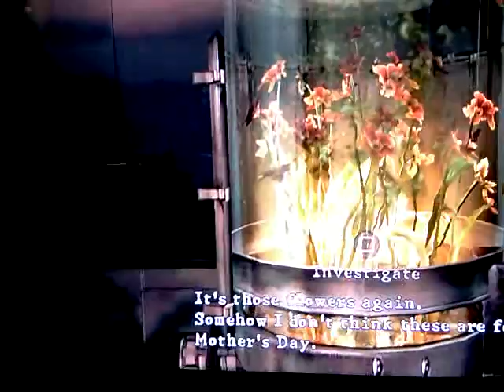Resident Evil 5 Flowers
It's those flowers again.
Somehow I don't think these are for Mother's Day.